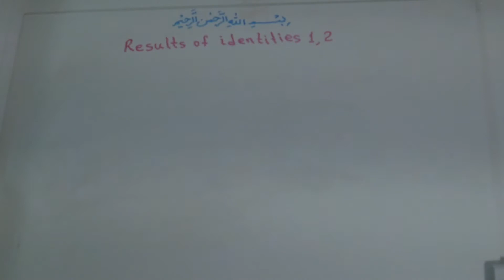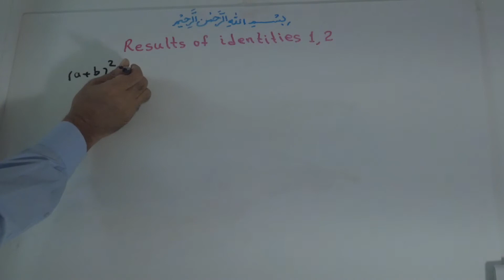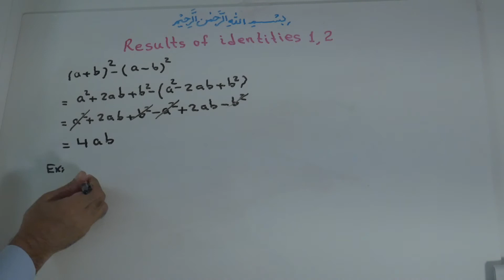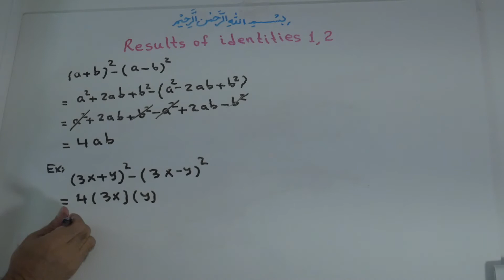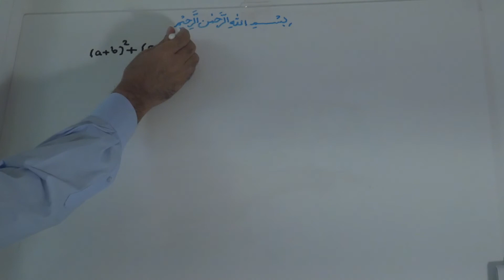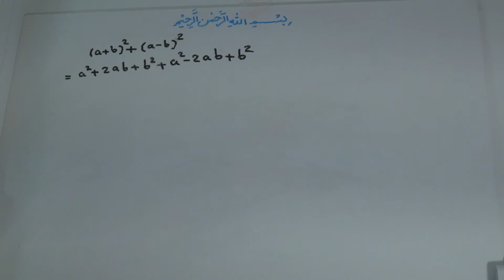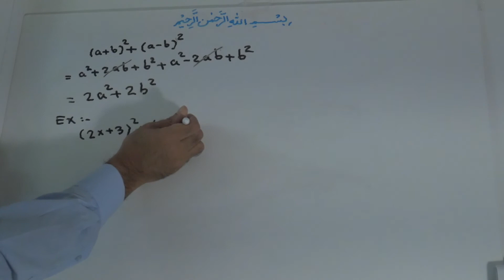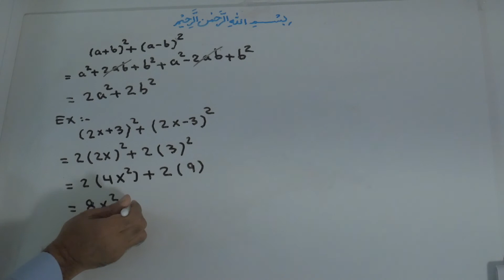100E.Results of identities 1, 2